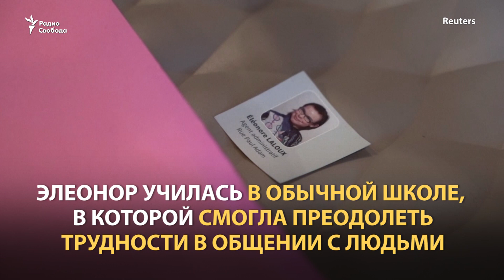"Голосуйте за Аррас для вас!" Элеонор Лалу и ее равные возможности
Во Франции девушка с синдромом дауна борется за место мэра города